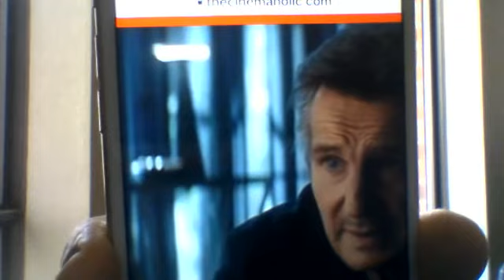Blacklight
Liam Neeson cheap chase scenes.